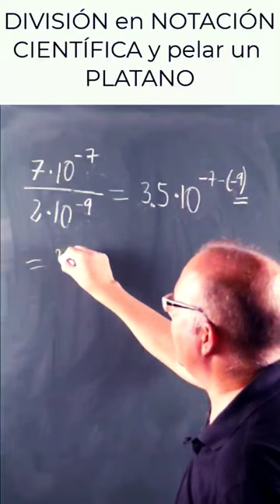✅ DIVISIÓN en NOTACIÓN CIENTÍFICA y pelar un platano 🍌